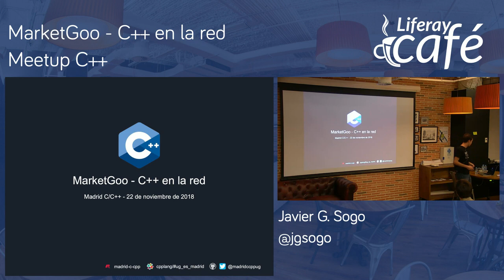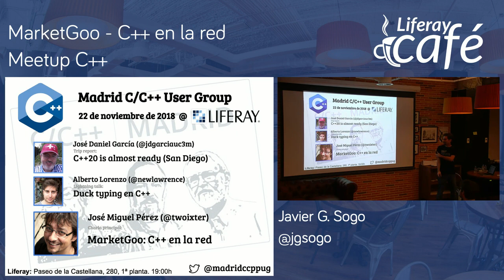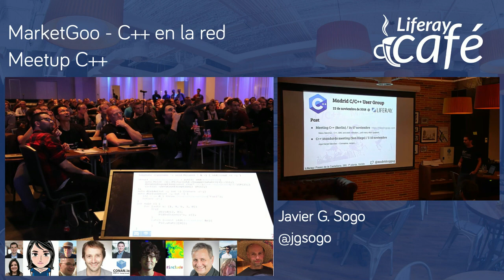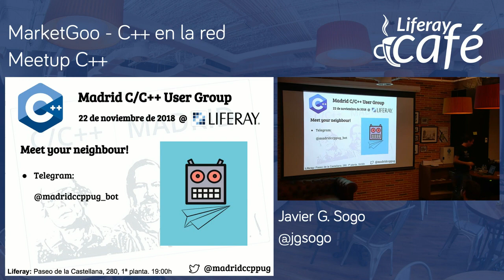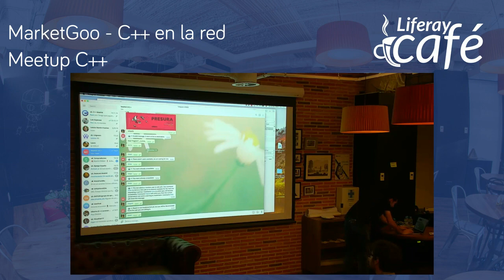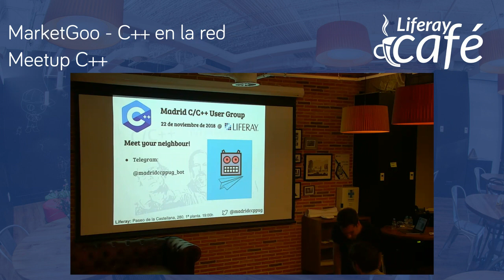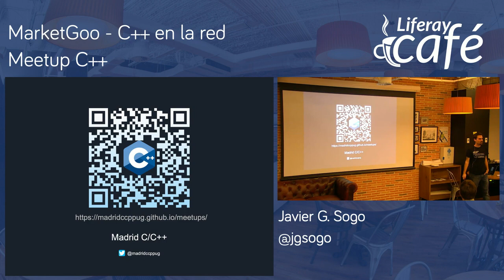Meetup C++ - MarketGoo: C++ en la Red, Welcome por